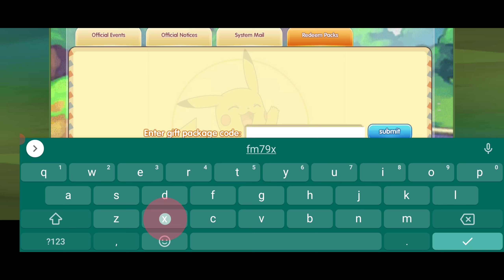Megamon League Mobile: Gameplay & Giftcodes (Android, APK)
Game Mobile Megamon League Gameplay & Giftcode - Redeem codes (Android, iOS, APK)
Wuhan Chen

Megamon League is an exciting game. Here you can catch all the monsters you like in the fantasy wild world. And train your monster to the strongest to win the Megamon Champion League.

🎁Giftcode Megamon League: fa8xxwv, fm79xdq

🎁How to Redeem Code Megamon League: Info - Redeem code